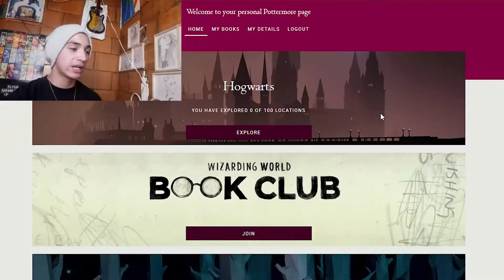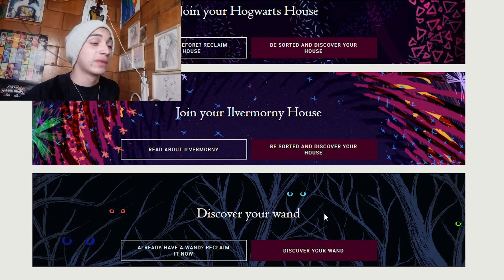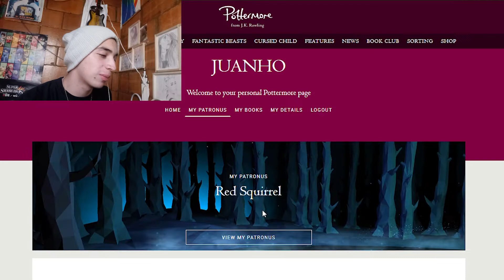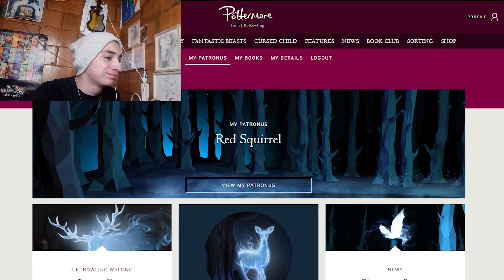MI PATRONUS | Test de Pottermore HARRY POTTER | juanho suarez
ESPERO QUE LES HAYA ENCANTADO EL VIDEO  RECUERDA SUBO VIDEO TODOS LOS MARTES Y UNO QUE OTRO VIDEO ADICIONAL CUALQUIER DIA JEJEJEJE :3 RECUERDA SUSCRIBIRTE Y DARLE LIKE SI TIENES ALGUNAS SUGERENCIAS DEJALA EN LA CAJITA DE COMENTARIOS ME AYUDARIA MUCHO A SABER QUE LES GUSTARIA VER EN FUTUROS VIDEO